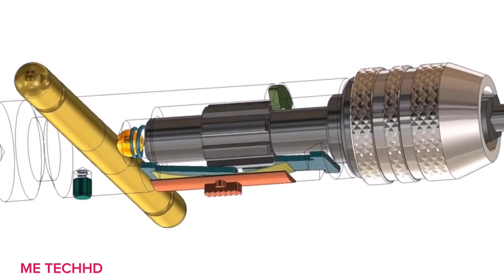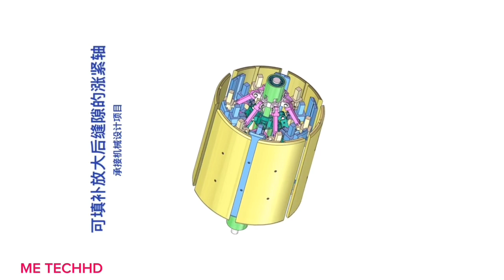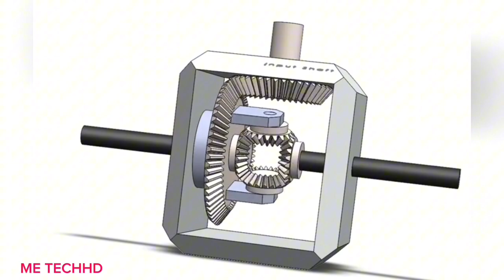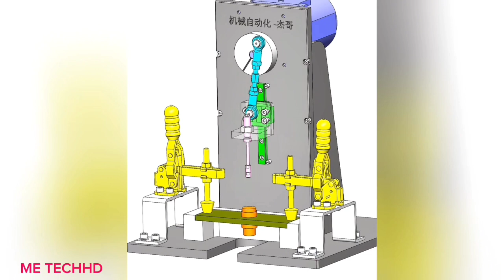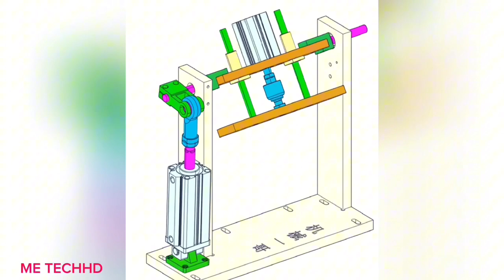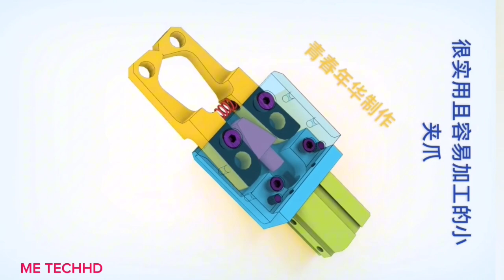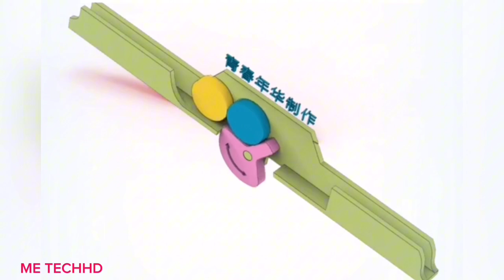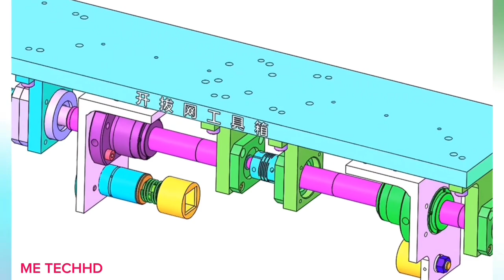Mechanical Principles Basic And Application